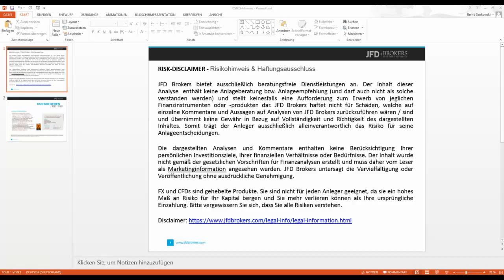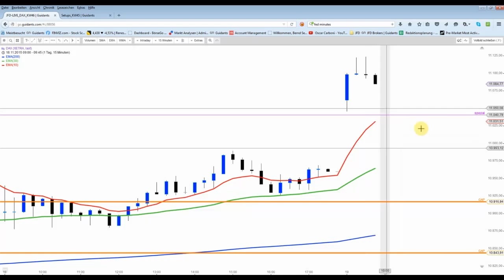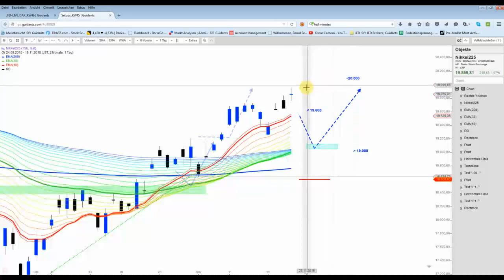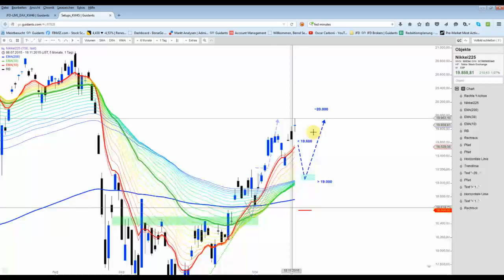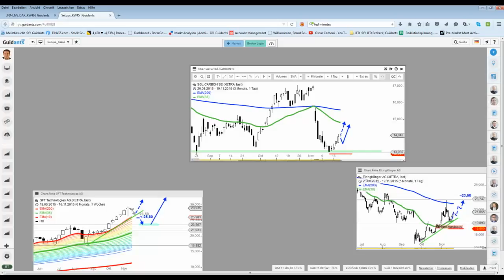DAX - 11.000er-Marke geknackt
Der große Trendkanal im Tageschart hielt bislang der Kurs im Zaum. Die dominierende Abwärtstrendlinie wurde aber gebrochen.